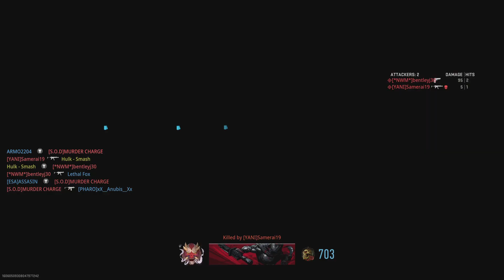Call of Duty: Modern Warfare II_shotty